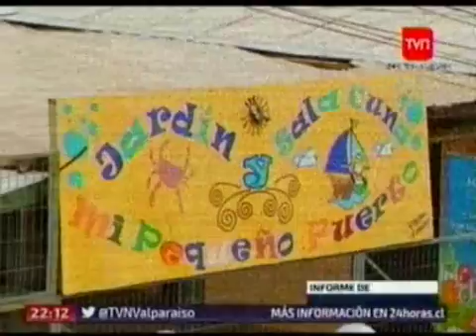Un menor murió tras sufrir un accidente en bicicleta en Valparaíso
Fecha: 16/03/2017

Fuente: Canal TVN Red Valparaíso
Programa: 24 horas Central Valparaíso

Un menor de cuatro años murió luego de que la bicicleta en la que viajaba se estrelló contra un muro en Valparaíso. El vehículo era manejada por su madre.

- La bicicleta fue acondicionada con un asiento, los frenos habrían fallado.

Habla:
- Manuel Muñoz, abuelo de la víctima.
- Sebastián Muñoz, tío de la víctima.
- Vecinos Cerro El Litre, impactados con la noticia.
- Capitán Juan Escobar, jefe SIAT de Valparaíso.
- Ricardo Vigoroux, prevencionista de riesgo UDLA.

Conduce: Enzo Poblete